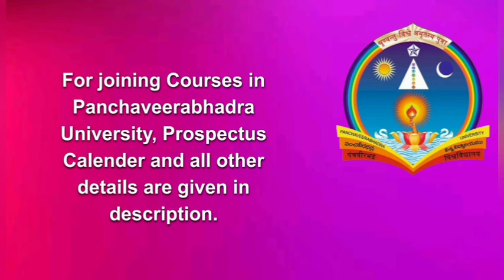BASICS OF HUMAN PHYSIOLOGY COURSE-PANCHAVEERABHADRA UNIVERSITY